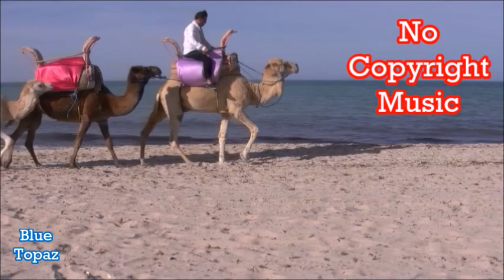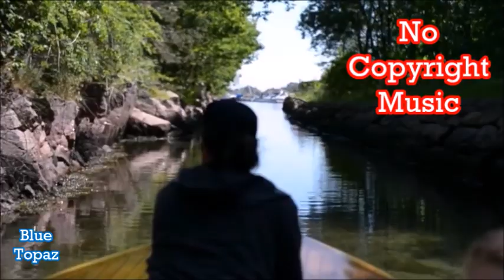Numall Fix - Wandering(No Copyright Music)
You are free to use  Wandering  music track (even for commercial purposes), but you must include the following in your video description (copy & paste):

Track description:  Very good melodic progressive electronic track by Numall Fix.

Blue Topaz promote music that's free to download and use on YouTube videos.